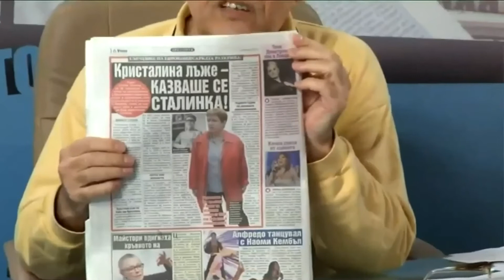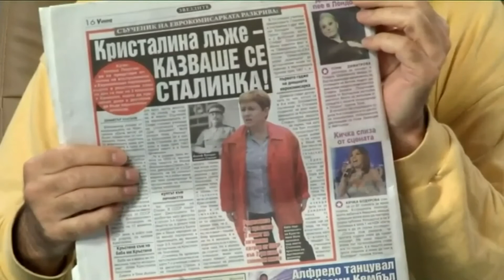004 – Video – ‘Kristalina’ Is a Pseudonim of the Bulgarian Popped Communist Stalinka Georgieva – Wor